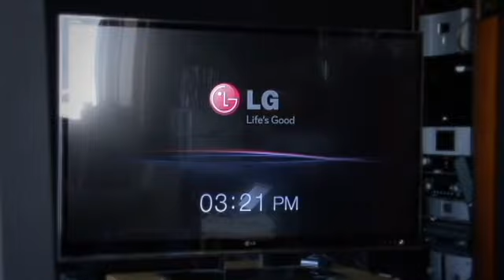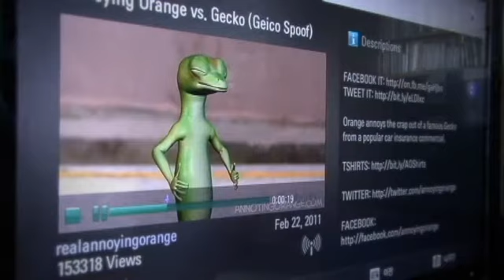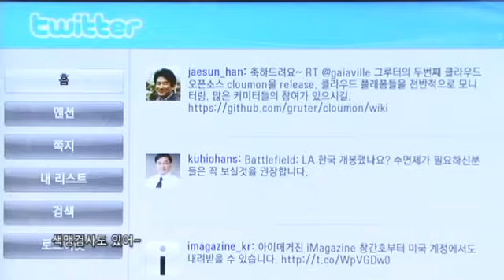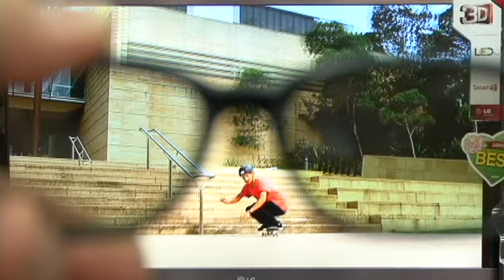IPTV? 앱설치? 스마트TV? -시내의 일기-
가운데 프리미엄~이란 건~ 왠지 방송 다시 보기.. 그런 느낌인데 이거 iptv...인 건가? 그래, Kbs가 있네? 나 지난 주 개콘 못 봤는데~ 페이스북 같은 소셜~네트워크~서비스~가 있네? 앗 유투브~ TV로 유투브를 본다고? 흥미진진한데~ 이거 인터넷도 연결되나보다. 흠~ 옆에 LG앱은 뭐지?